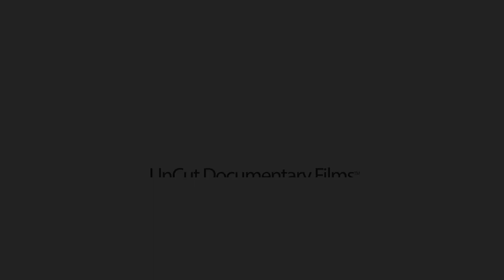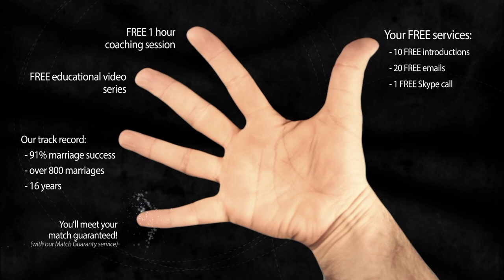Why Western Men Looking For A Beautiful Wife In Ukraine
Why Western Men Looking For A Wife In Ukraine

1. a little-known technique that you can use to know with 100% certainty if she’s really into you or you’re about to be scammed. Please help us spread the word as every guy needs to know this best-kept secret!
2. How you can easily spot the plethora of online dating scams and find out what’s REAL and what’s NOT?
3. How to know if she’s really into you.
4. Is there a real opportunity to meet and marry a Ukrainian beauty? After watching our documentaries the answer will become crystal clear to you, that is our promise to you!
5. Our "good agency" contacts list our team has compiled as a result of our exhaustive research project conducted boots on the ground in Ukraine.